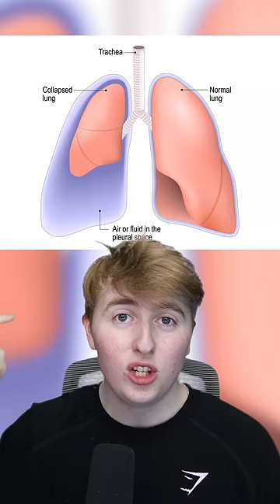People Who Survived The Impossible